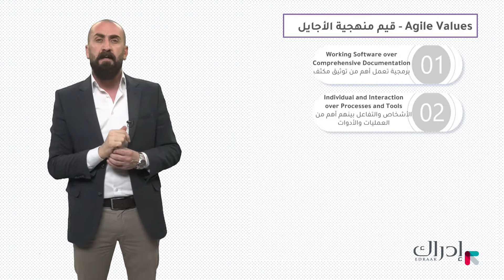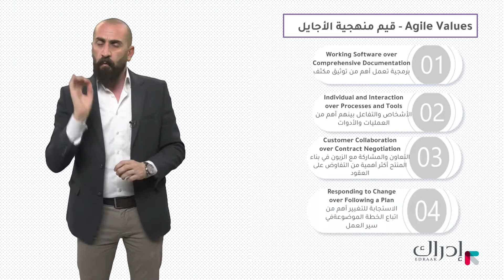تطبيقات منهجية الأجايل – Agile Methodology البيان الرسمي لمنهجية الأجايل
ما هو البيان الرسمي لمنهجية الأجايل؟ لماذا وجدت فكرة الأجايل؟ ما الذي يتغير في منهجية الأجايل؟ ما هي القيم الأربع الرئيسية في منهجية الأجايل؟ ما هو الفرق بين تطبيق ممارسات الأجايل وتطبيق منهجية الأجايل؟ تعرف على المبادئ الأربع التي تميز منهجية الأجايل؟
هذه الفيديوهات هي جزء من مساق "تطبيقات منهجية الأجايل – Agile Methodology"المتاح مجاناً على منصة إدراك، للتسجيل في المساق: